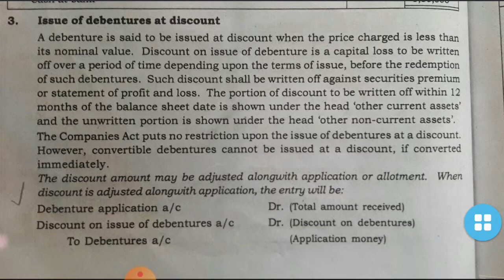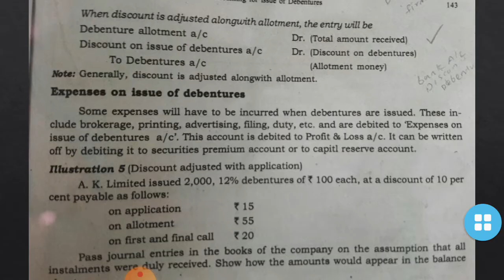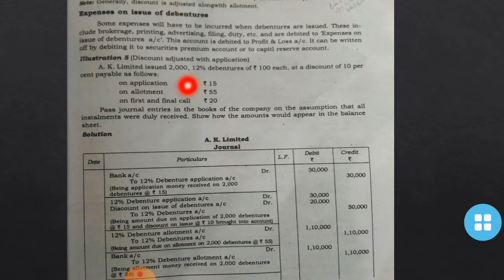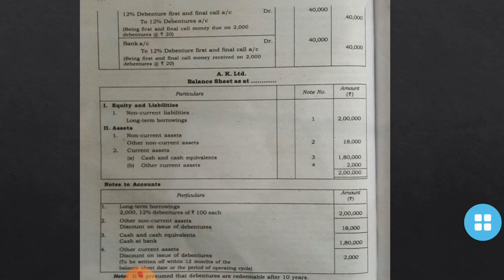Issue of Debentures at Discount